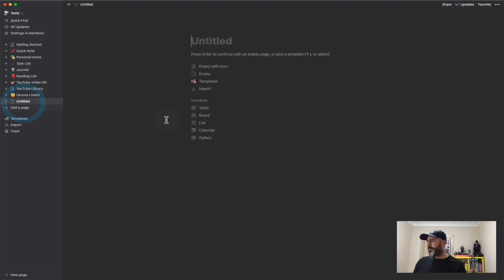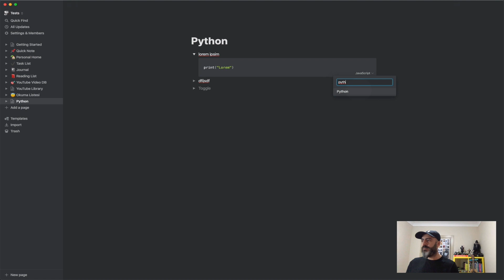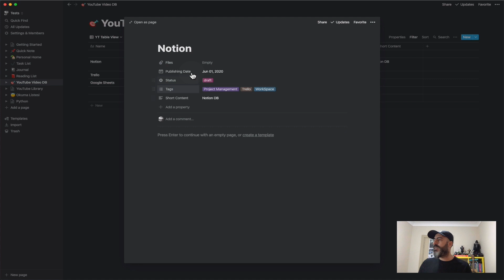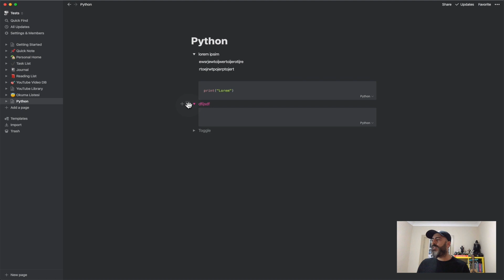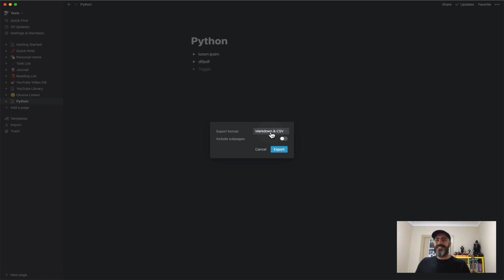🧰 Üretkenliğimizi Arttıracak Harika Bir Program. ⭐️Notion.. The All-In-One Workspace‎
Üretkenliğimizi Arttıracak Harika Bir Program.. Notion Nedir? Notion Yazılım Geliştiricilere Neler Katar? Notion ile notlarımızı nasıl alırız? Notion ile birşeyleri öğrenirken nasıl organize oluruz? Notion bize neler katabilir? To-Do List, Kanban, Blog, Döküman Yönetimi, Proje Yönetimi gibi birçok şeyi Notion ile yapabiliyoruz.. Bu videoda Notion ile neler yapabiliriz sorusunun cevaplarını bulmaya çalışacağız ;)